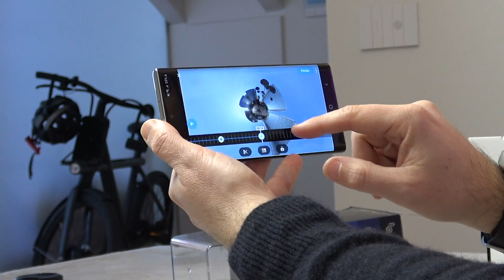Recensione GOPRO MAX sia ACTION che 360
PREZZO AMAZON

Mi è piaciuta molto. Così come la GoPro 8 anche questa MAX ne eredita la stabilità del software e alcune soluzioni molto interessanti. Interessante per molte riprese!